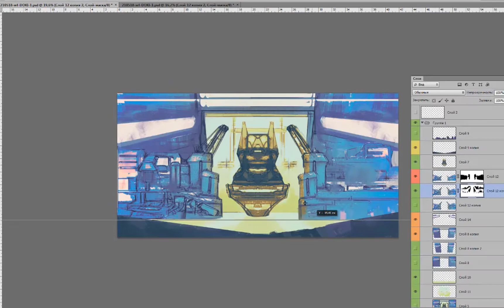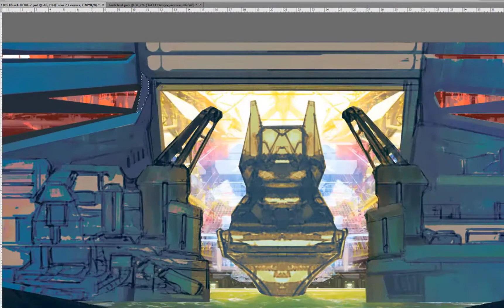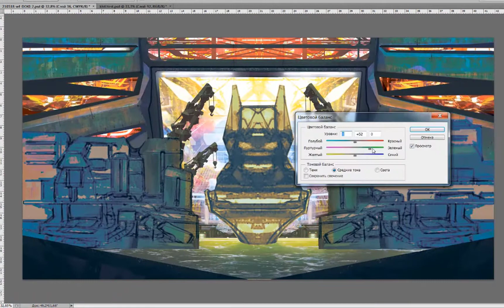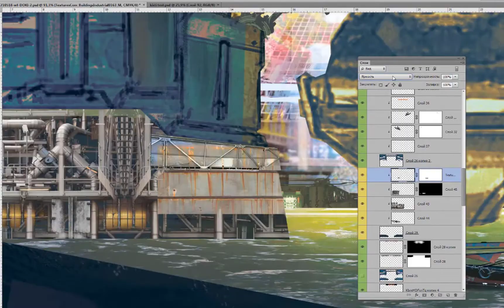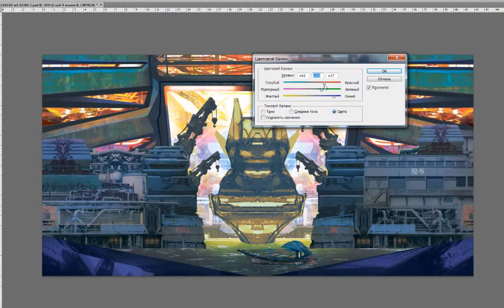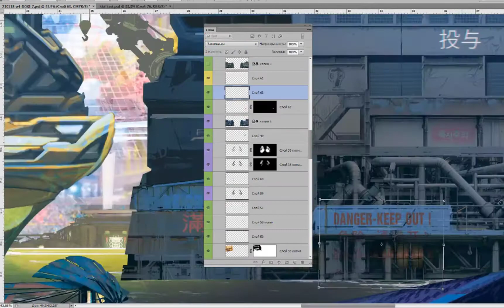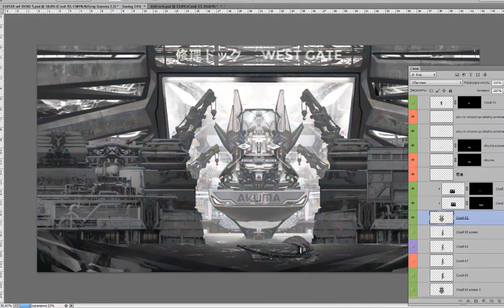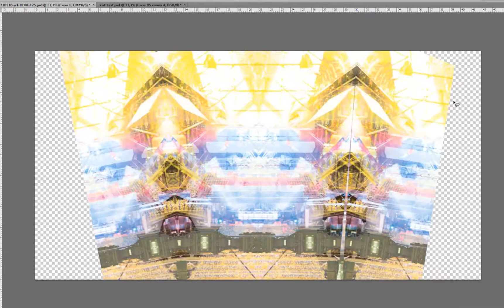Waterfront Dock - Timelapse. Процесс создания иллюстрации для настольной игры в photoshop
В данном видео показан ускоренный и урезанный процесс работы над иллюстрацией для карточной настольной игры. Изначально, все скетчи я сделал на бумаге чернилами, отсканировал и доработал в photoshop. В процессе работы я применял различные фотографии для получения интересных форм и эффектов, использовал инструменты custom shape и gradient map, а так же различные режимы наложения. Так же использовалась программа Олега Вдовенко - Brainstorm v.1.0.2 ( Mac, PC ), при помощи этой программы изготавливались некоторые детали для custom shape. Данный концепт окружения предназначался для проекта Proxies - карточная настольная ролевая игра в стиле киберпанк. Концепт являлся пробным экземпляром игрового поля, определенной части локации под названием Waterfront, данная карта должна была быть размером A4 и печататься в стерео-варио. На данный момент проект заморожен.
Google translate
This video shows the accelerated and shortened process of working on an illustration for a card Board game. Initially, all the sketches I made on paper in ink, scanned and finalized in photoshop. In the process, I used a variety of photos to get interesting shapes and effects, used the tools custom shape and gradient map, as well as various blending modes. The program of Oleg Vdovenko - Brainstorm V. 1.0.2 ( Mac, PC) was also used, with the help of this program some parts for custom shape were made. This concept environment was intended for the project Proxies-card Board role-playing game in the style of cyberpunk. The concept was a trial copy of the playing field, a certain part of the location called Waterfront, this map had to be A4 size and printed in stereo-Vario. At the moment, the project is frozen.